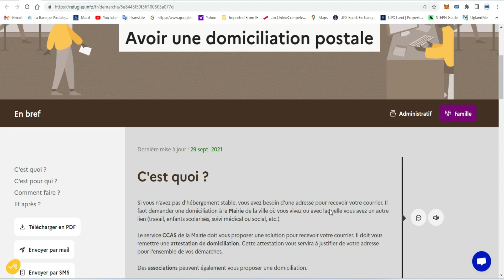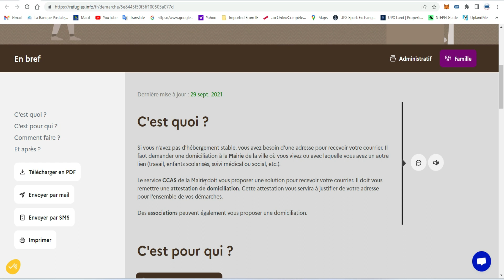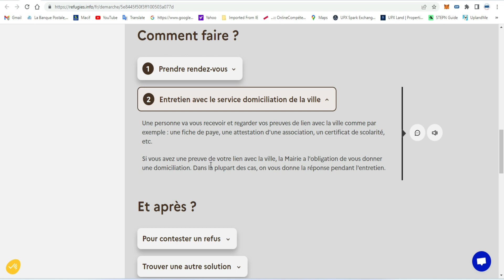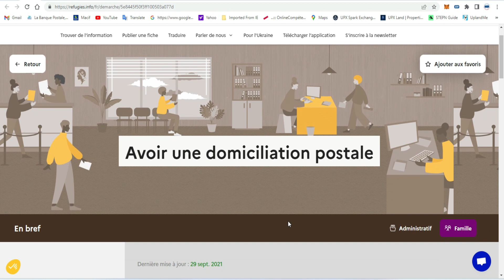Avoir une domiciliation postale اگر آدرس مشخص نداری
Thank you for the support! Everything in this video is based on information we learned from online resources, our own experience, and books we have read. Please do your own research before making any important decisions. You and only you are responsible for any and all digital marketing decisions you make.